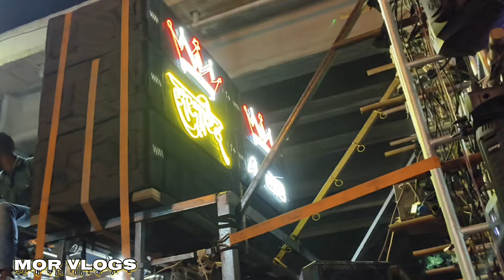श्री रामनवमी पावर हाउस भिलाई छत्तीसगढ़ 2024 | Shri Ramnavami subah Yatra Bhilai Chhattisgarhi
ramnavami
ramnavami 2024
ramnavami video
ramnavami status video
ramnavami status 2024
ramnavami video 2024
ramnavami India
ramnavami video India
ramnavami Bhilai
ramnavami Bilaspur
ramnavami Raipur
ramnavami Rajnandgaon
ramnavami Korba
ramnavami Raigarh
ramnavami Raigarh 2024
ramnavami Korba 2024
ramnavami Bilaspur 2024
ramnavami Raipur 2024
ramnavami kawardha
ramnavami kawardha 2024
ramnavami balod
ramnavami balod 2024
ramnavami Jagdalpur
ramnavami Jagdalpur 2024
ramnavami Kanker
ramnavami kamkaj 2024
ramnavami baster
ramnavami Bemetara
ramnavami khairagarh
ramnavami janjgir Champa